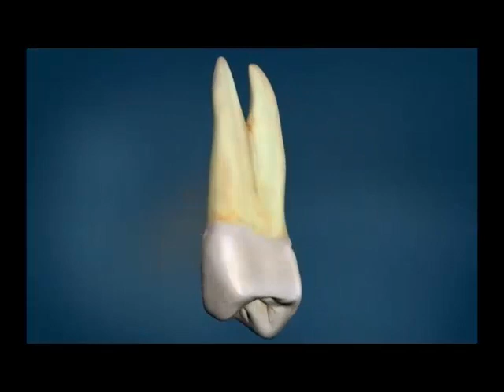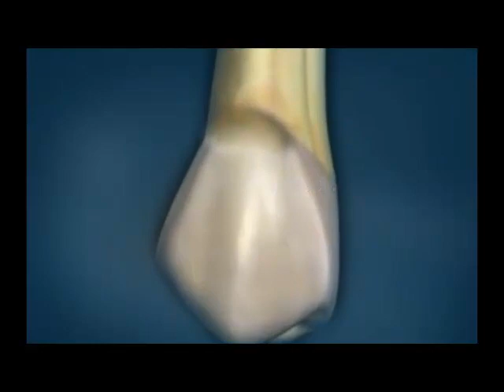Abfraction - Miskin Ajax Dental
A loss of tooth structure from mechanical forces (flexion, compression, or tension) or chemical degradation; it is most visible as V-shaped notches at the gum area on the outside of a tooth.